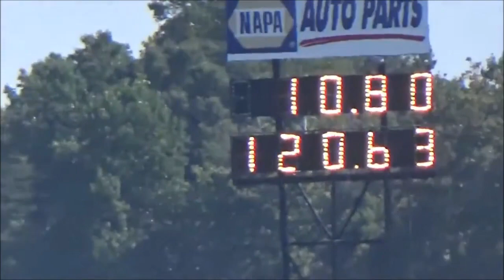1970 Olds Cutlass Drag Cars On The Track Dreamgoatinc Hot Rod and Classic Muscle Cars